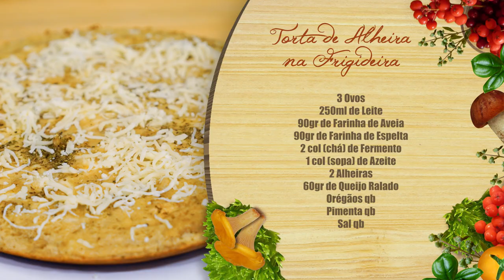Paladares "Torta de Alheira na Frigideira" - S02E14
Este mês vamos lançar alguns desafios de algumas receitas todas elas confeccionadas com o principal instrumento e utensílio da cozinha que vai ser a frigideira. Então hoje já iremos deixar aqui aberto o paladar e o vosso apetite para preparar uma Torta de Alheira na Frigideira.
Cozinhe com gosto e tudo fica mais simples…

Não se esqueçam de SUBSCREVER o nosso canal do youtube, para estarem sempre a par de novos programas e vídeos.